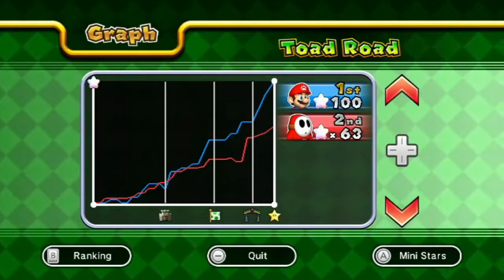Mario Party 9 ! Solo Mode - Part 1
With Party Mode all wrapped up, its time for the Story Mode of this game or Solo Mode as its called here. We'll be playing through all the Party boards again (except for the DK board) with the same character as we take on Bowser yet again and save the day. Its Mario time !